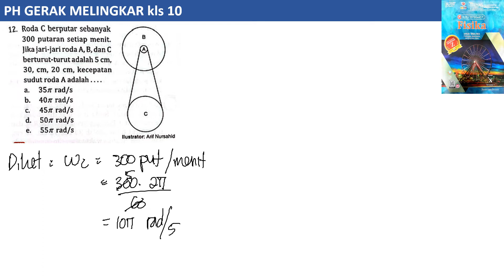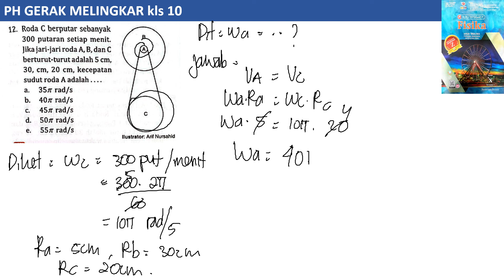PH GERAK MELINGKAR no 12 intanpariwara 2022 2023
roda C berputa sebnayak 300 putaran setiap menit. jika jari-jari roda A, B, dan C berturut-turut adalah 5 cm, 30 cm , 20 cm kecepatan sudut roda A adalah